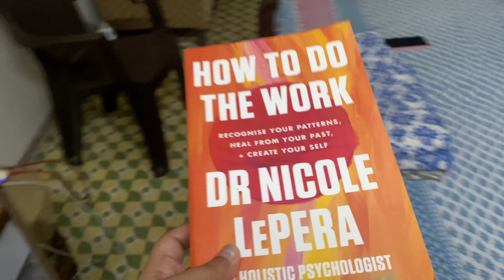They're Planning For Surprise On My Birthday & I'm Pretending To Be 🙈🙉🙊 Vlog #94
Vlog #94 in 4K 🥳 So close to 100 vlogs!

Do join our Facebook group if you want to be a part of our community